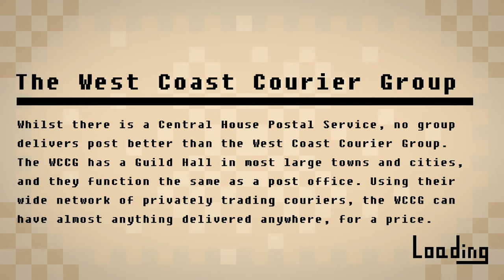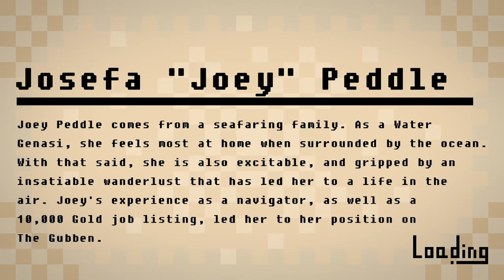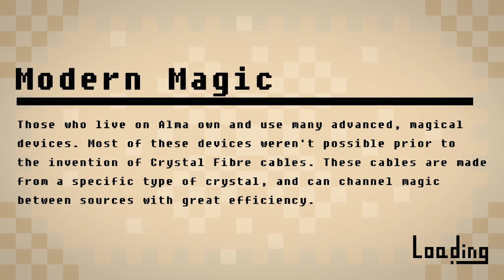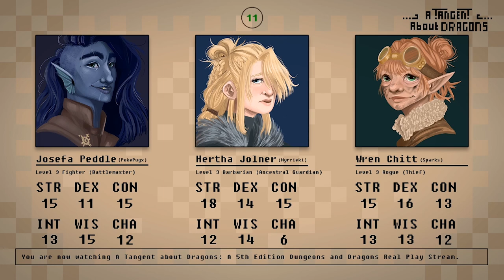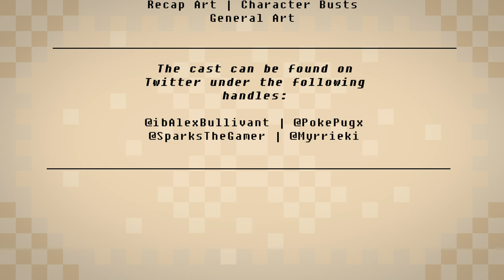E4 - Chasing Shadows - A Tangent about DRAGONS!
Episode four sees our heroes joining forces with an unexpected ally with the hopes of finding any information about their cargo. Are they biting off more than they can chew?

Player and Recap art by Myrrieki. Stream layout and music by Alex Bullivant. Dice roller by Sparks.

A Tangent About Dragons is a 5th Edition Dungeons and Dragons Tabletop RPG campaign set in Alma, a world of floating islands and airships. Join Joey, Hertha, and Wren as they take on a highly paid courier job that goes wrong, fast. What could be so important about their cargo, a single crate, that everyone wants to get their hands on it? The crew endeavour to find out...